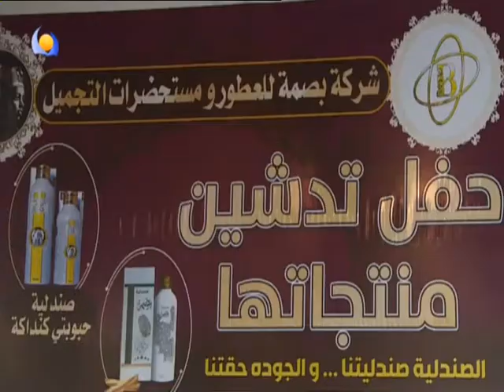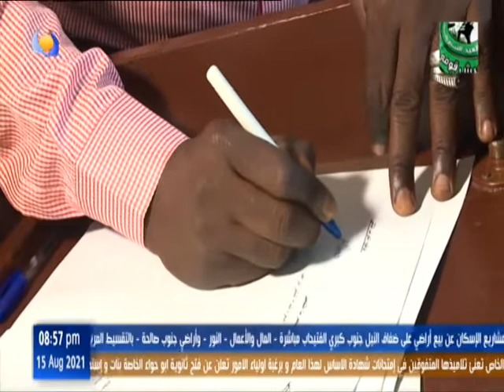مشاوير | حفل تدشين منتجات شركة بصمة للعطور صندلية كنداكة